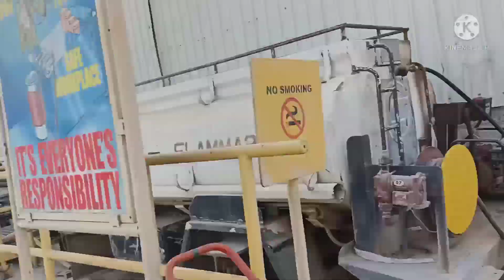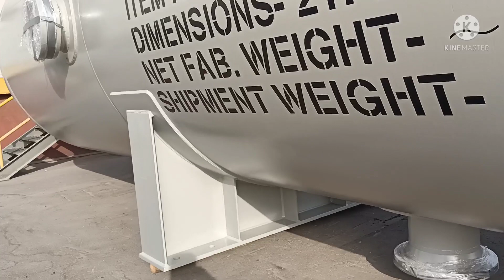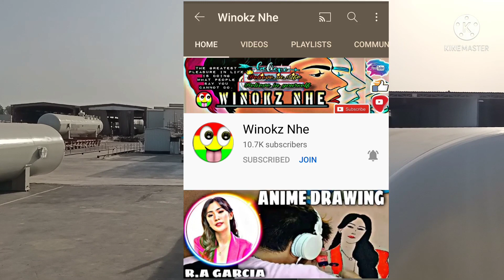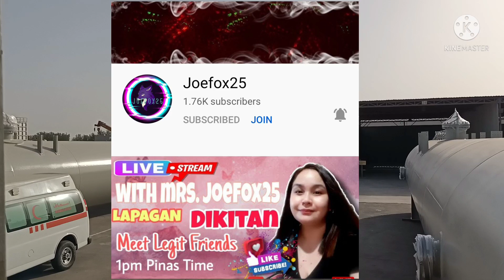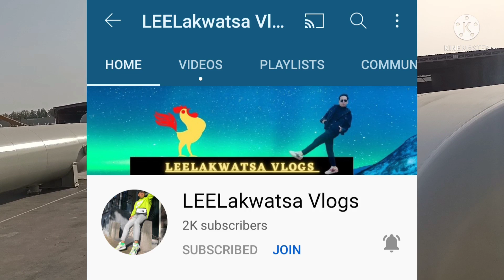MODULAR TRAILER FOR HEAVY VESSEL WATER STORAGES TANKS